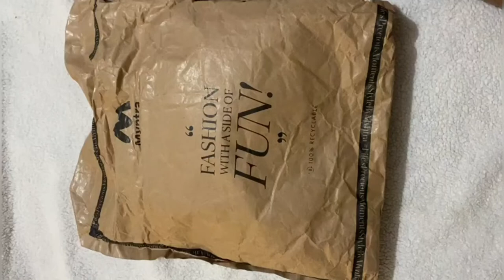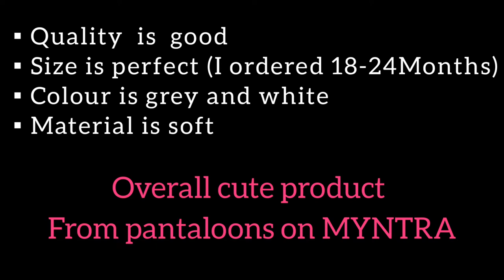Pantaloons baby Jacket/ sweatshirt/ sweater for 18-24 months baby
I ordered this pantaloons grey Jacket/ sweatshirt from myntra. To check whether the product is good or not please watch the video.

thanks & regards,
Krithika Gowda

music credit-
Musician: @iksonmusic